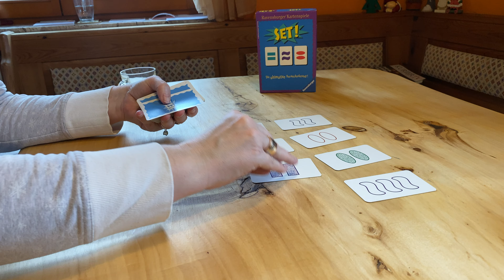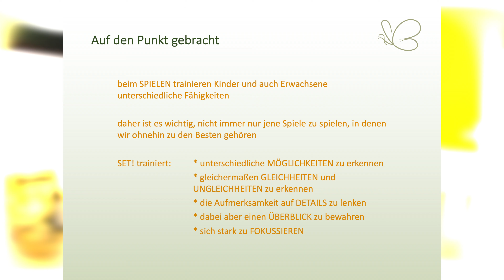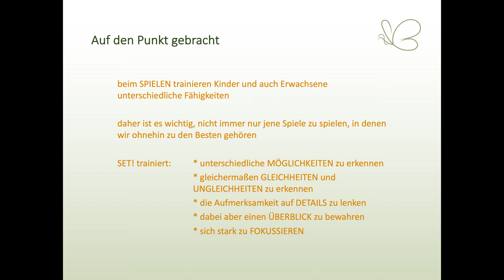Wie MUSTERERKENNUNG TRAINIERT werden kann und warum diese Fähigkeit WICHTIG ist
Heute wird wieder gespielt! 😁 Und diesmal ein recht gefinkeltes Spiel: Set!
Falls ihr es noch nicht kennt: unbedingt einmal ausprobieren ...!

👋 Willkommen!